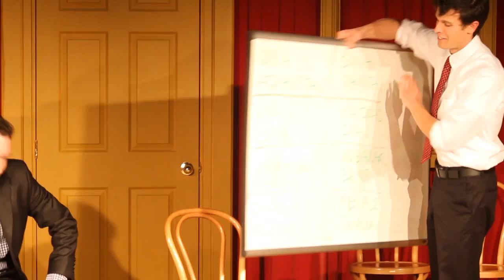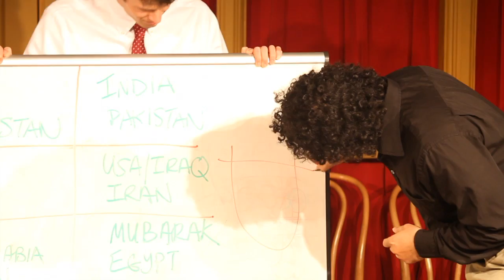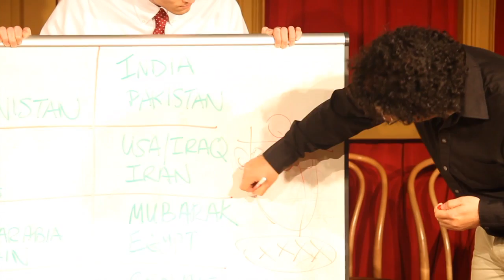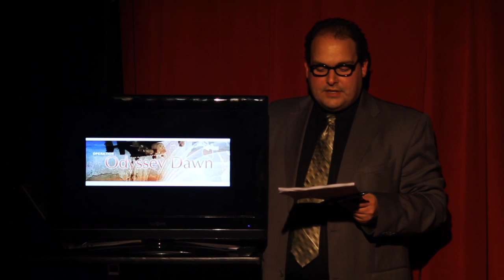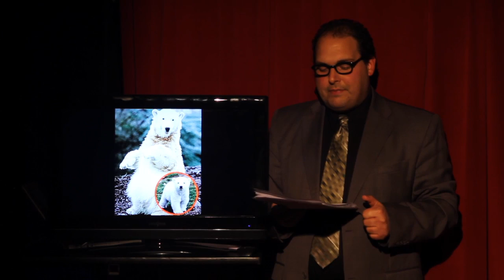EP011-pt 2 Mindy Sterling 3/26/11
SCTW 011 "The Shores of Tripoli"
directed by Ron West 26 Mar 2011

EVIL PANEL by Armen Varadian
TWILIGHT END ZONE by Brian Nichols
2001 by Chuck von Arb
BRACKETS by Armen Varadian
CON-BEAR-ACY by Robert Chan
RADIATION by Matt Clisbee
APPLE by Beth Bloom
EYES FOR YOU by Bill Kelly
DESK PIECE by Julian Clark
HEAVEN by Hep Jamieson and Jon Colton Barry
CRYER by Garrett Mendez
BLACK by Kristen Herbert
AL SHAMIHKA by Brian Hunt
BREAKING UP by Bill Kelly
TAMARA by Amanda Lazar
PIRATE by Josh Banday
ONE MORE CHANCE by Dario Konjicija
WEDDING by Bill Kelly
SUPERMOON by Mike Martone

ANCHOR SEGMENTS AND TWEETS:
Steve Brewster, Matt Clisbee, Darren Esler, Stephen Faulkner, Michael Hagesfeld, Rebecca Lee Huddleston, Bill Kelly, Brittany McComas, Jason McNichols, Matt Micou, Brian Nichols, Stephen Perlstein, Paul Salazar Jr., Myrone Sumner, Armen Varadian

PRODUCTION:
Anthony Bosco, Ace Gibson, Mikey Hann

CAST:
Robert Chan
Julian Clark
Brian Hunt
Brian Nichols
Kristen Herbert
Hep Jameson
Amanda Lazar
Carrie-Ann Pishnak

SPECIAL GUEST:
Mindy Sterling

ANCHOR:
George Caleodis